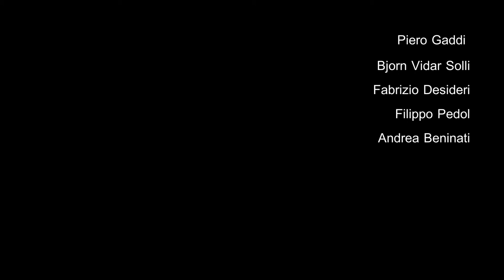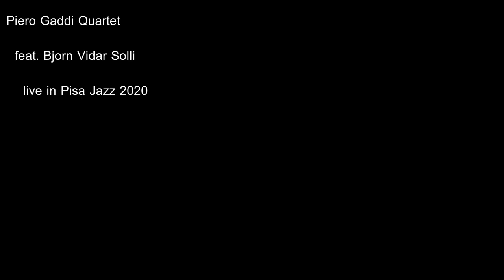gaddi pisa20 part I extend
Piero Gaddi Quartet + Bjorn Vidar Solli
Pisa Jazz 2020 - Teatro Sant'Andrea
estratti da "Anime fluttuanti" e "Suite degli universi paralleli" (Gaddi)

Piero Gaddi, pianoforte - Bjorn Solli, chitarra
Fabrizio Desideri, sax - Filippo Pedol, contrabbasso
Andrea Beninati, batteria